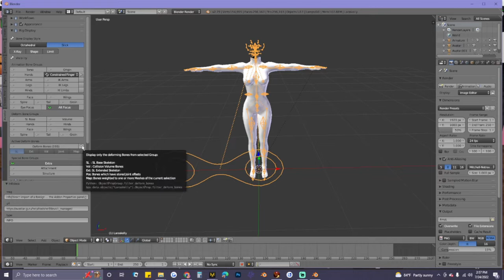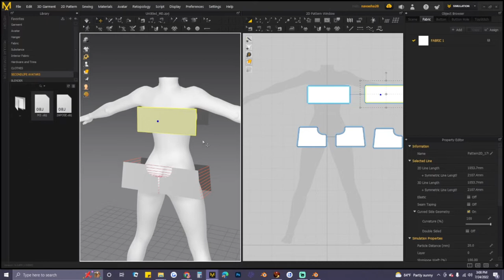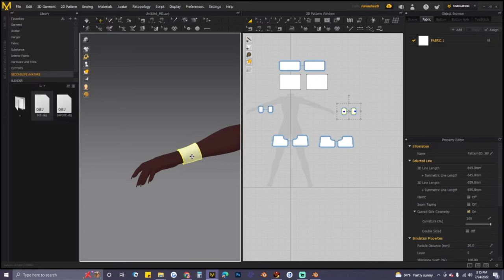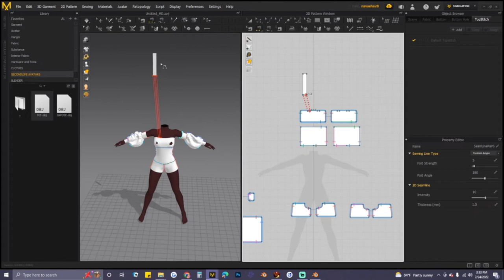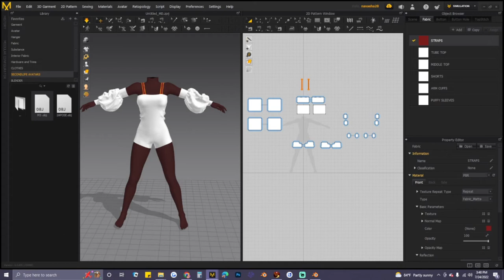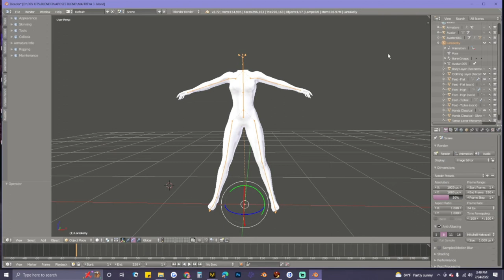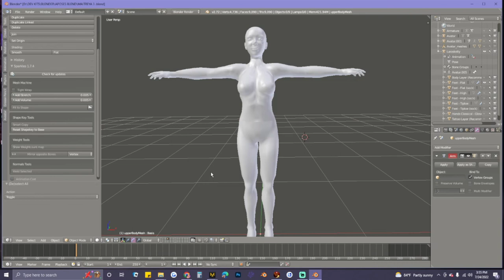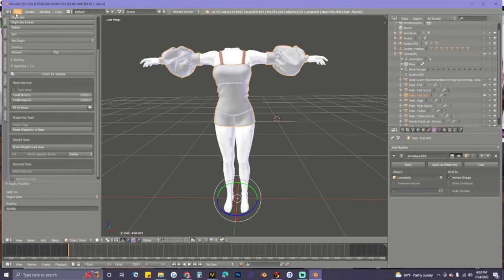Rigging A Short Outfit For Second Life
From start to finish making a short outfit, rigging, weight painting and more.